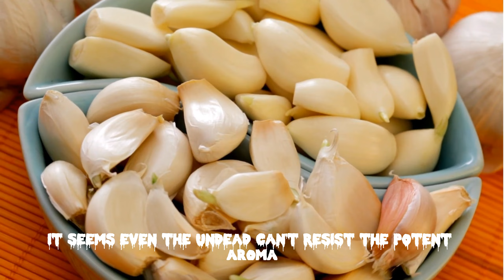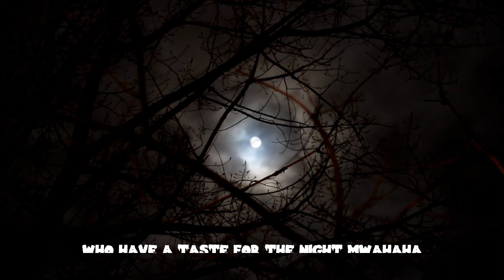"Dracula Unveiled: Exploring the Dark Secrets of the Legendary Vampire"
Welcome to "Dracula Unveiled," the thrilling series that delves deep into the blood-curdling world of the infamous Count Dracula! Join us as we unravel the mysteries behind the vampire legend and discover the real historical figure who inspired Bram Stoker's iconic novel. From the eerie landscapes of Transylvania to the spine-chilling tactics of Vlad the Impaler, prepare to be captivated by tales of darkness and intrigue. But remember, dear viewers, it's all just folklore... or is it?